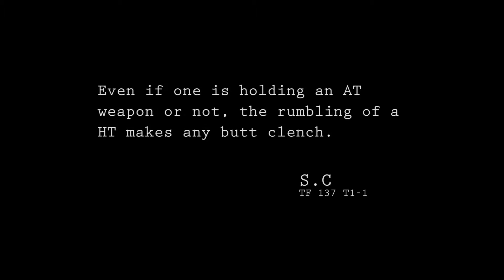Foxhole HighTensions HT Division 2 : Contact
Tossed into the fire.One of the many elite Warden mechanized division has found its way into the Upper Heartlands where a large offensive on the town of Homestead has begun.
Meanwhile in Greenfield Orchard,the dead pile up with incessant bombings and counter offensives leading to much destruction on both sides
In a mass attempt to falter the colonial banzai charges, 3 HT were mass produced to keep them at bay...   hopefully...

A special selection of wardens were assigned to spearhead the operation.

Hinnybic                  - HT#01 Driver
Joespearpoint      - HT#01 Gunner
DoctorFoxHead    - HT#02 Driver
Humblecat             - HT#02 Gunner
KingSlayer              - HT#03 Driver
Ryan                         - HT#03 Gunner
Tarus                       - CloseLogisticalSupport

Special thanks to the above mentioned other than me(Kingslayer) and all involved in the series.The second episode is the first sight of combat stage of this battle